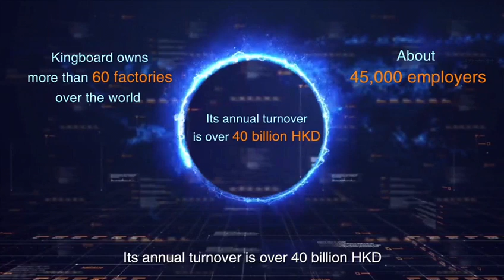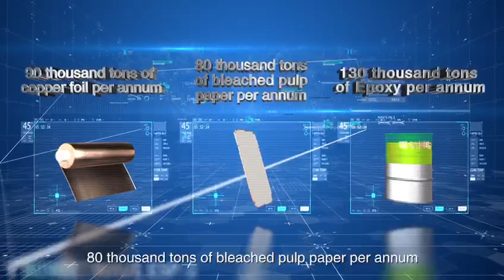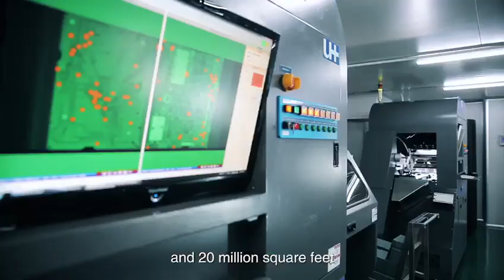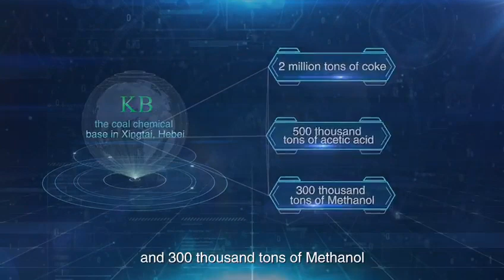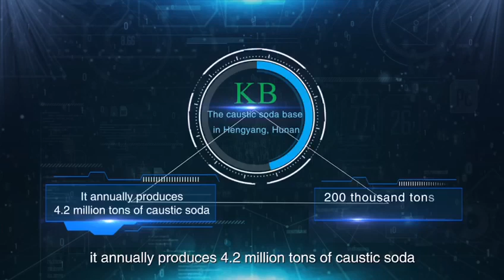Introduction of Group Kingboard Holdings Limited - English Version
Kingboard Holdings Limited established its first laminates manufacturing plant in 1988. The Group now operates more than 60 manufacturing plants, with business activities ranging from laminates to printed circuit boards, chemicals and property development in China. With continuous investment in plants and production facilities, our outstanding management team and vertically integrated business model enable the Group to allocate resources more effectively so as to enjoy cost advantages through operational efficiency and advance our market share.

Kingboard, being the world's number one laminate producer and largest printed circuit board manufacturer in China, is also a leading supplier of chemical products in China. Moreover, the Group had successfully built up a brand new business segment - properties developments in recent years, which further enhances our diversified business portfolio.

In 1993, Kingboard Chemical was listed on The Stock Exchange of Hong Kong Limited. Kingboard Copper Foil Holdings Limited, the Group's subsidiary, was spun off for a separate listing on The Singapore Stock Exchange in December 1999. In November 2004, the Group successfully acquired Elec & Eltek International Holdings Limited as part of a strategic expansion plan. In December 2006, the Group successfully spun off its laminate business, Kingboard Laminates for a separate listing on the main board of The Stock Exchange of Hong Kong Limited. The Group's natural gas-based methanol JV with China BlueChemical in Hainan province commenced production in December 2006.

Now, Kingboard Chemical is a multi-national corporation with a global workforce of about 50,000 and annual sales in excess of HK $30 billion. The Group was named by Forbes Magazine as one of the Global 2000 leading companies for the second consecutive year in May 2011 and by Bloomberg Businessweek as one of the leading Tech 100 companies in May 2010.